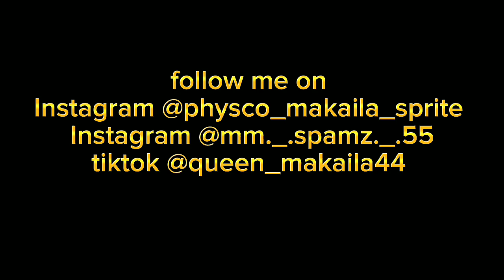👑 Queens Vlogs👑: Come with Me and dorm kids to New Mexico Balloon Fiesta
Thank you so much watching this vlog I hope y'all enjoyed it 💞!